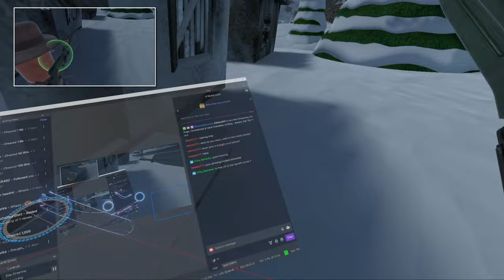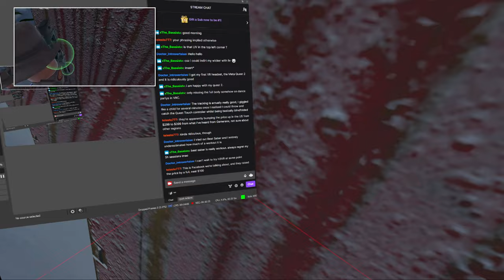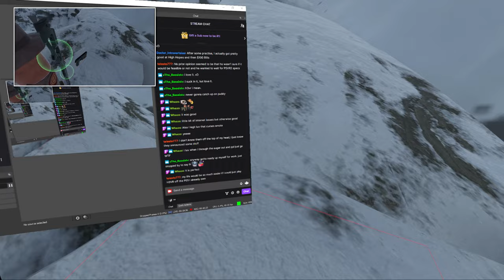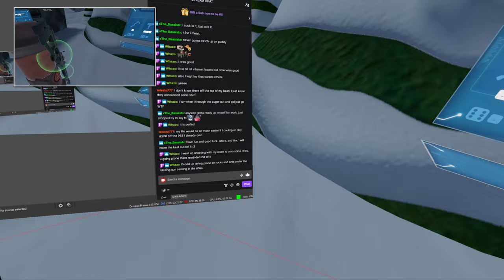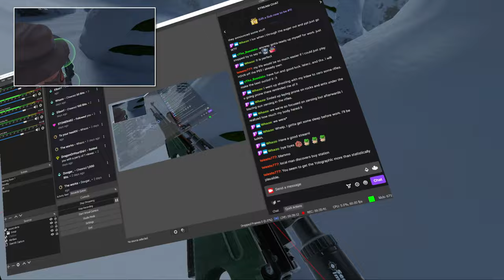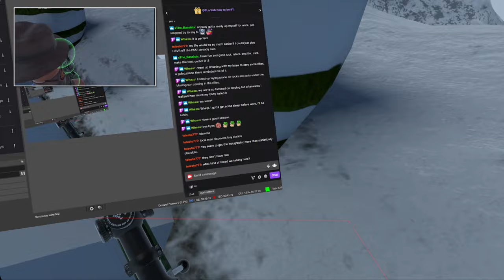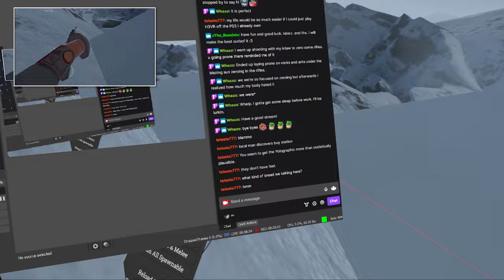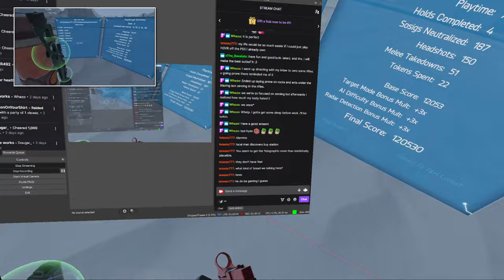Operator Ori #17 - H3VR Take & Hold Leaderboard Log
Who am I:
I'm an Australian dude who plays video games in his spare time, often in VR … that's about it really... how are you?

Chapters:
00:00 - Intro
00:55- Pre-Hold 1
05:25 - Hold 1
06:31 - Pre-Hold 2
17:08 - Hold 2
20:33 - Pre-Hold 3
32:13 - Hold 3
36:29 - Pre-Hold 4
55:48 - Hold 4
1:02:09 - Pre-Hold 5
1:15:02 - Debriefing & Outro